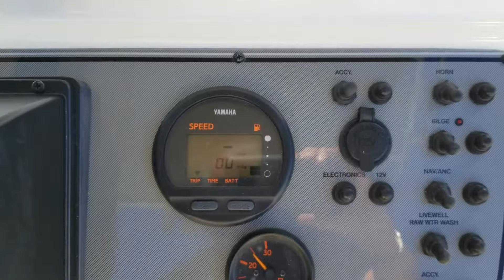2003 Wellcraft 21 Fisherman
Located in Nokomis, FL. Pristine one owner Center Console stored indoors With 200 HP Yamaha 4 stroke motor, runs out quiet and smooth with low hours, Stainless prop, canvas t-top w/ electric box & tea bag, cockpit / leaning post covers, walk-through transom, live well, fish box, rod holders, rear jump seats, leaning post w/ rocket launchers, fold-down foot rest, removable back rest, compass, Garmin GPS, VHF and much more... Trailer not included